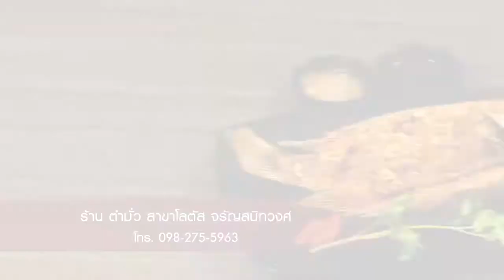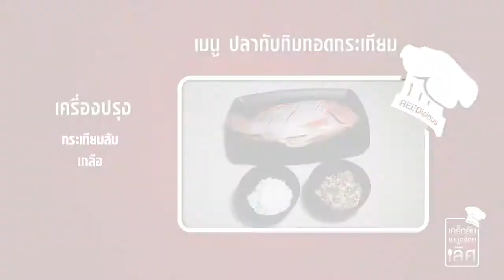อร่อยเลิศกับคุณหรีด ตำมั่ว สาขาโลตัส จรัญสนิทวงศ์ OA. 10-08-59